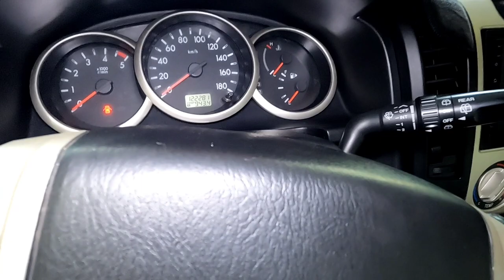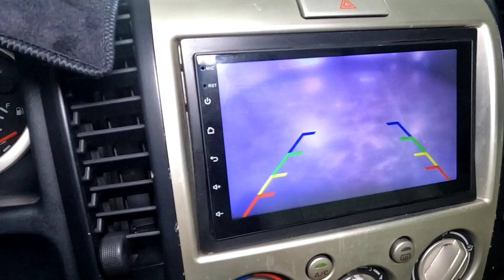for everres 2010 ga điện máy điện đẹp lắm ai yêu em gã lh 0961408726